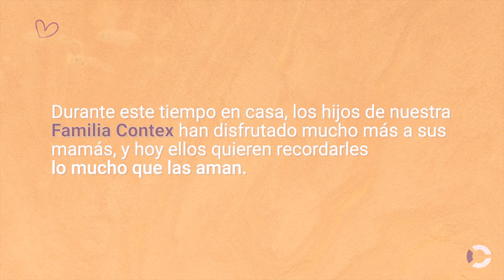¡Gracias mamá!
Hoy es un día que nos llena de felicidad, celebramos la vida y la existencia de las mamás 👩‍👧‍👦, unos seres que son como sellitos de amor 💕, que dejan marcas en nosotros de por vida, marcas de amor, cuidado, protección y mucha felicidad.

En casa muchos hemos disfrutado de ellas, los más pequeños han descubierto secretos de esos súper poderes que guardan sus mamás, y los más grandes se han gozado cada conversación, almuercito, lavada de platos y las siempre memorables frases de nuestras mamás llenas de sabiduría.

A ellas, a todas las mamás del mundo, gracias por tanto amor, paciencia y cuidado.